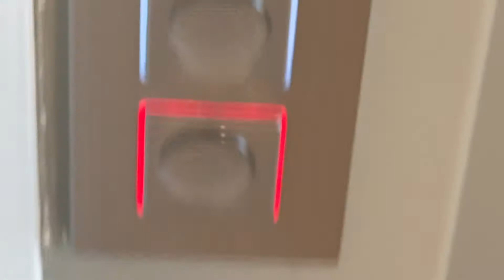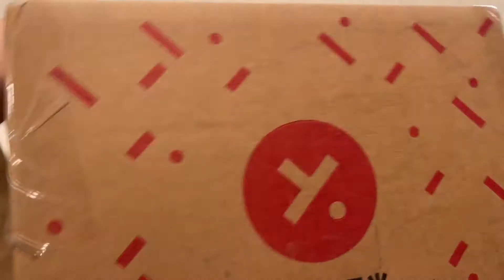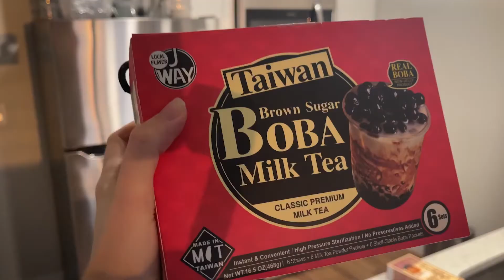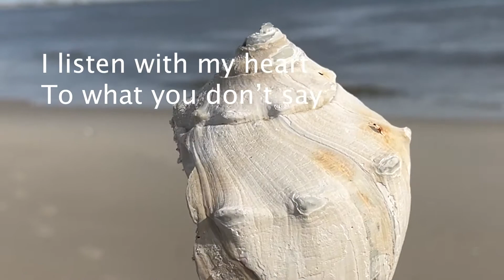Making Bubble Tea At Home | Weekend Vlog🧋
Vlog of my weekend trying to make🧋❤️Bubble tea🤠
If subtitles are a little bit inaccurate I apologize 😅